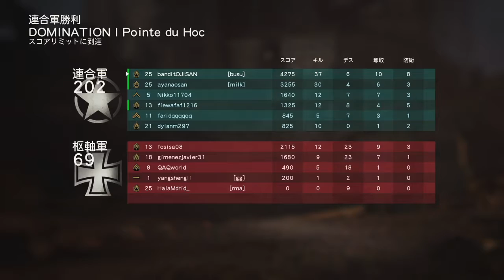【Call of Duty World War 2 beta】 #1 OJIBDハイライト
どうも、ゴーサプ愛用者のくまだおです。
けど今回のcodはおそらく、できないっぽいです。（僕が知らないだけかもですが）